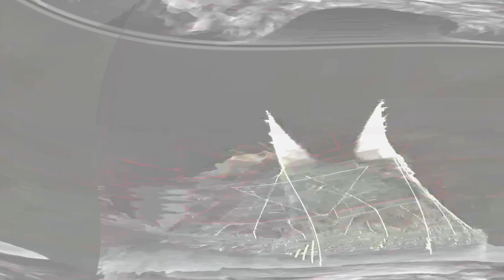[EPILEPSY WARNING] Movie 24 02 11 00h18m08s